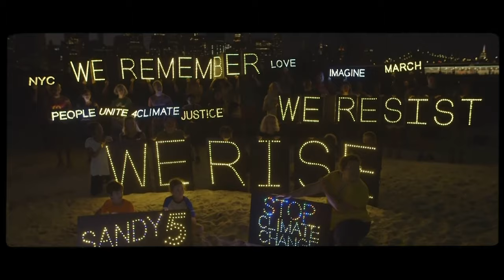The People's Fight: How We Halt the Climate Crisis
The world’s scientists have made it all too clear: our earth is overheating. It’s bad, but we can still make changes that could be the difference between life and death for tens of millions of people. We need to take power away from the fossil fuel industry that created the climate crisis in the first place and put it into the hands of the people. Here’s how we’re going to do that. Will you join us? ✊🏾